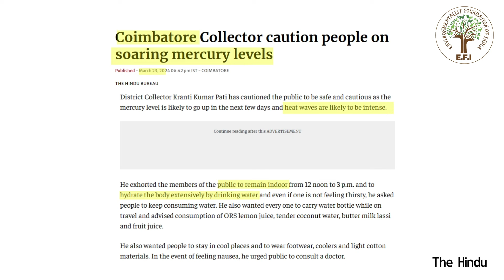EFI Hydrostan - Lakes of Coimbatore | Coimbatore Water Story